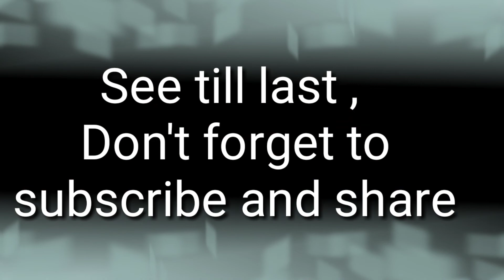View of uchhali lake ( jheel) , valley soon sakesar , heaven on earth ,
Close view of uchhali jheel , very beautiful place , me show you very closest view , in morning when sun rises water of this lake provide us amazing scene and in day time water of this lake shine like stars and in evening when sun set red light spread everywhere , its a beautiful picnic point, mountains around lake , you also visit and enjoy nature beauty you can enjoy boating here and u must walk on path which is in middle of jheel